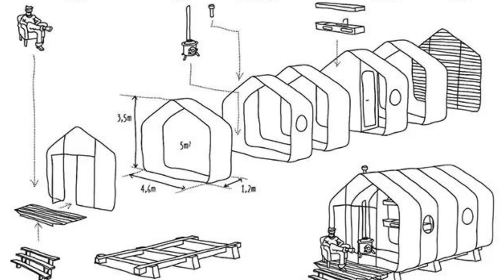Beneficios Y DESVENTAJAS de vivir en una mini casa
Cada movimiento pionero toma tiempo para legalizarse .pero ahí países mas reminiscentes a nuevas ideas Si hacemos un análisis a nivel Europeo, la tendencia general va a favor de las pequeñas viviendas ecológicas enfocadas en el bajo consumo y mínimo impacto en su entorno y cada vez más países desarrollan leyes que permiten la instalación de mini casas móviles, autónomas y sostenibles. Países como Francia, Alemania o Inglaterra ya las tienen y existen muchos ejemplos de comunidades de Tiny Houses legalizadas en Holanda o Países del Norte.